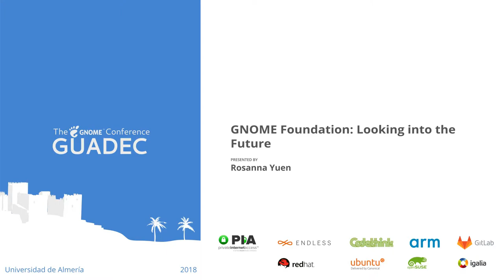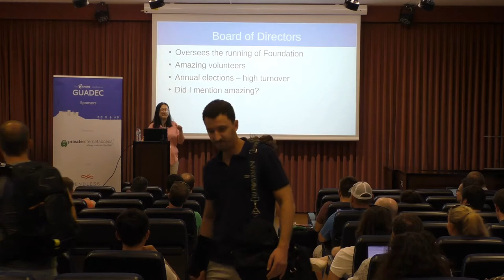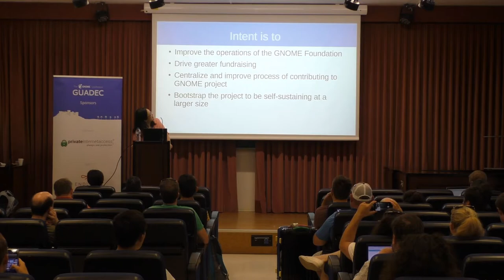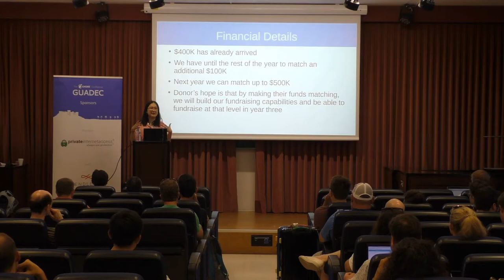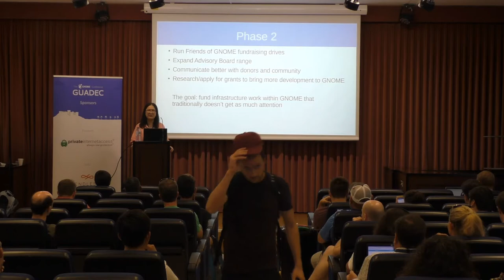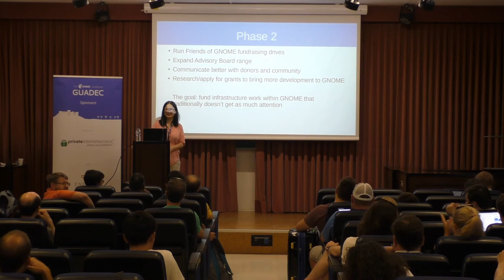GUADEC 2018 - Rosanna Yuen - GNOME Foundation: Looking into the Future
Exciting things are afoot! Come hear the plans for what is to come in the GNOME Foundation.

CC-BY-SA 4.0